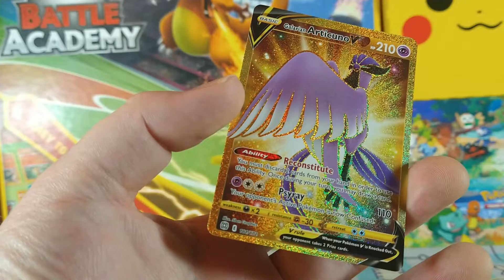Pokemon TCG Brilliant Stars Quick Pack No. 6 (We Struck Gold)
Pokemon Trading Card Game Brilliant Stars quick pack. We hit a sweet gold card out of this pack!

Edits are done by my son Landen